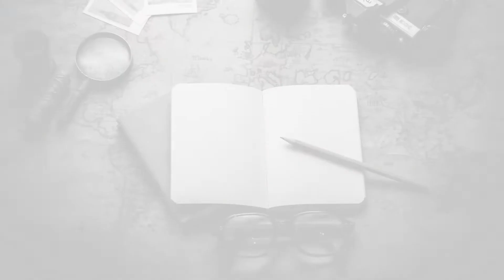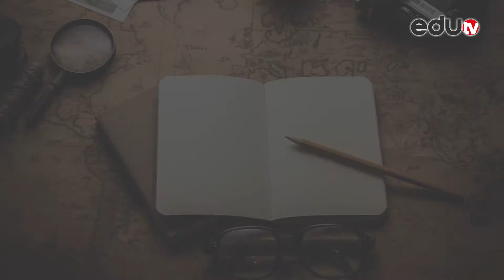eduKALENDAR 7. april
eduKALENDAR, vodič kroz istorijske zanimljivosti, otkriva najznačajnije događaje koji su obeležili 7. april.